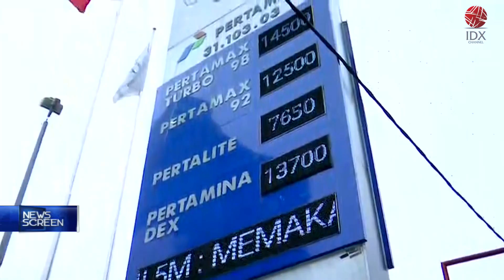Pengendalian Inflasi jadi Kunci Jaga Pertumbuhan Ekonomi Nasional | NEWS SCREEN 08/08/2022